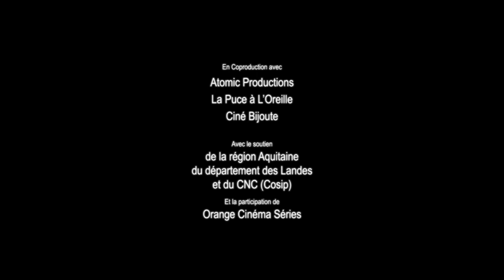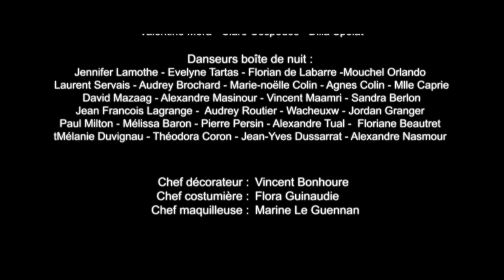Corps à Corps - Hand to hand - directed by Julien RALANTO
Court métrage fiction - short film - Produced by La Bise Au Chat Productions

With Hélène VIVIES, Karl E.LANDLER, Aurore PARIS

Raphaëlle travaille dans un gymnase. Un soir, en rentrant chez elle, elle se fait agresser. Son rapport à elle-même et aux autres s'en trouve profondément bouleversé : jeune fille, confrontée à la violence des hommes, elle décide de ne plus en être une... Mais jusqu'à quel point peut-on refuser ce que l'on est ?

Raphaelle works in a gym. One night, on her way home, she is attacked. This event profoundly changes the way she sees herself and her relationships with others: a young woman, facing mans' violence, decides she no longer wants to be a woman... but for how long can she hide who she really is?